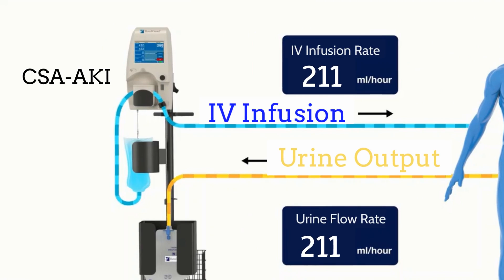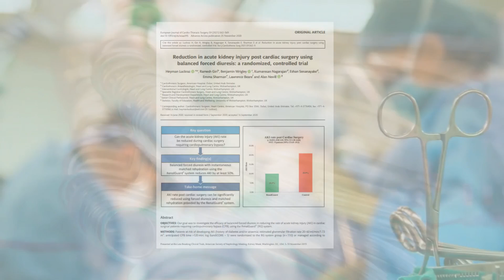RenalPro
Protecting the kidneys from Acute Kidney Injury during Cardiac Surgery

Cardiac Surgery Publication
t.ly/z-deF

Investment Brief
t.ly/gUTXO